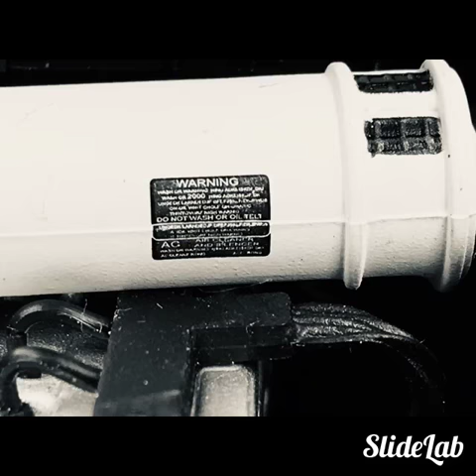1/18 1936 Chrysler Airflow by Signature Models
9.5/10 I recommend this model to other collectors. The detail is good for the price although the engine could be better, fit and finish is good and feels like good quality. I bought this car for $25.00 at an estate sale, still brand new in the box!
Camera - iPhone SE
Editor Apps - AddTextToPhotos and SlideLab
Car - 1/18 1936 Chrysler Airflow by Signature Models